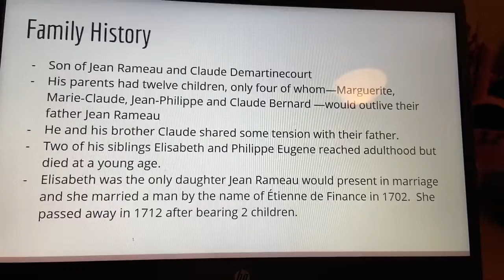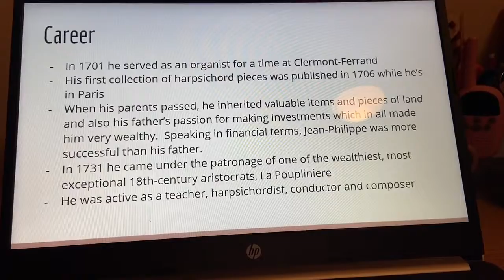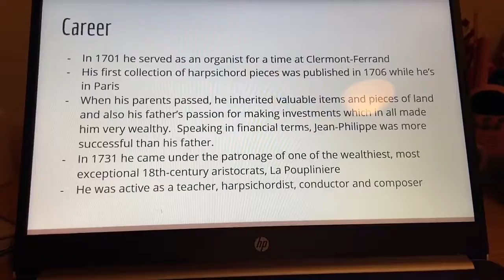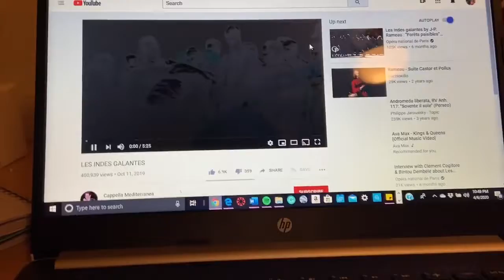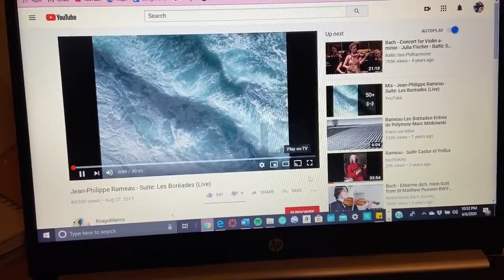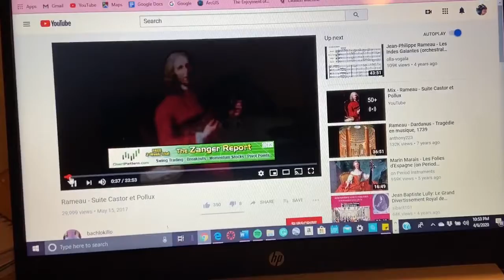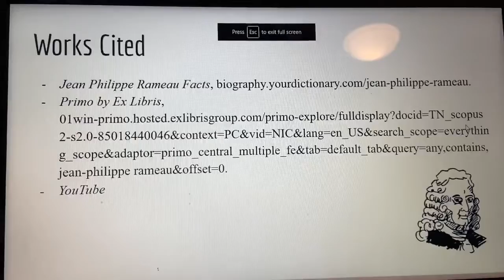Jean-Philippe Rameau Presentation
Jean-Philippe Rameau (French composer) presented by me

Sorry for the mispronunciation and everything else that's wrong with the video. :)